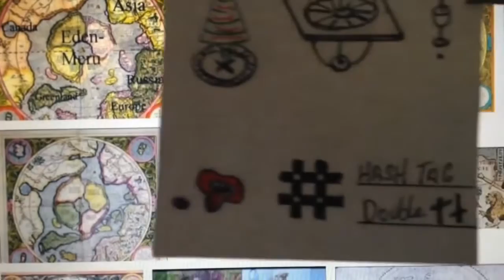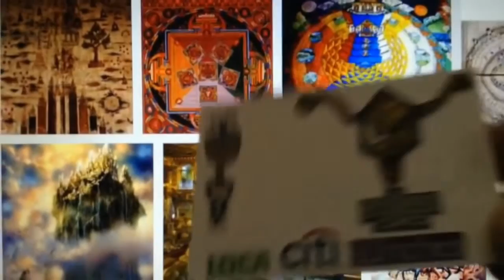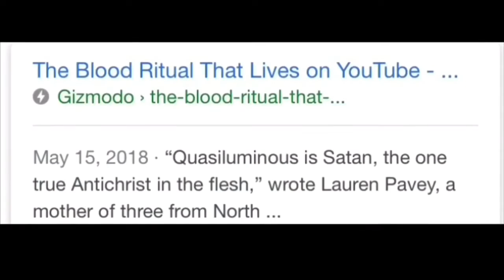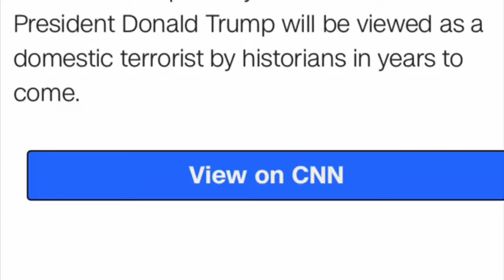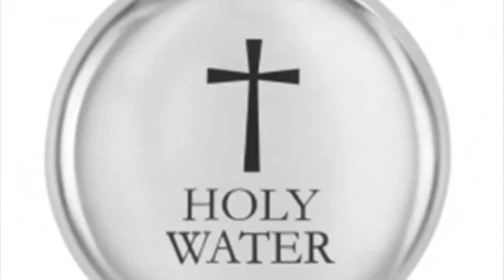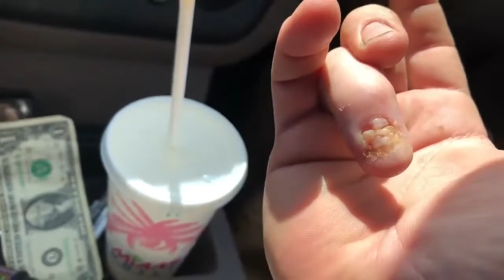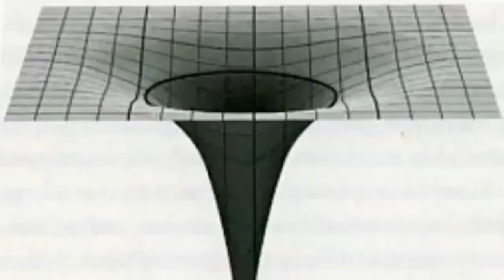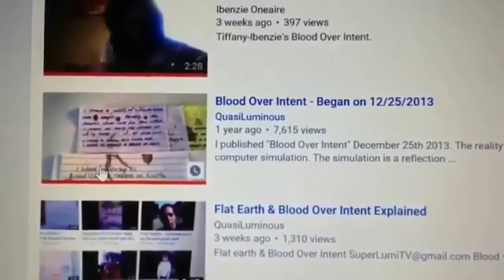The Anti-Christ & Venus Proclamation of Heaven on Earth + Waking Up Humanity Mixed Knowledge Videos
New Age Resources - Inspirational Clips, Multimedia Truth, Flat Earth Knowledge
144,000 Mr Satan's Sealed Elect in The Book Of Life Immortal Super beings
Ancient Knowledge & Intelligence by Blood Over Intent YouTube

Free Resource Material, BOI Family Chats, Downloads, & Audio Visual Content

Unite with the Blood Family and Come Alive
Reclaim Your Birthright of Eternal Life by Blood Over Intent on YouTube or Expire
The Anti-Christ Satan, King of Hell, Mark Braun II Corinthians 4:4